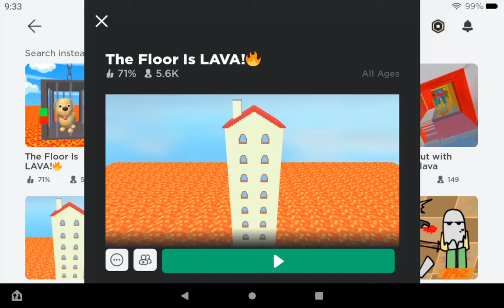Roblox Floor Is Lava On 2022 Amazon Fire HD8 Plus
We play some Roblox Floor is Lava on the new 2022 Fire HD8 plus.